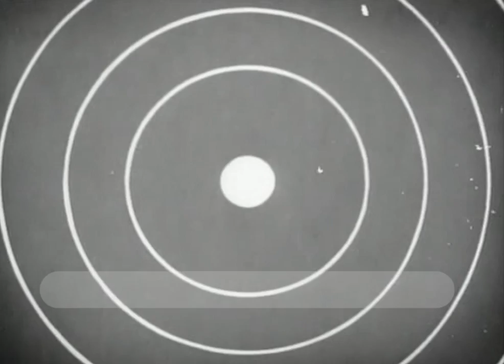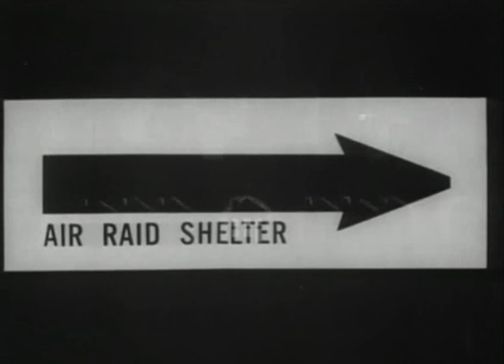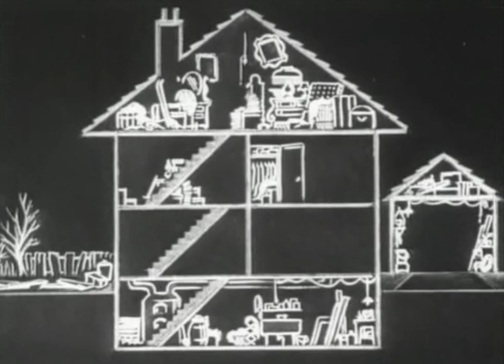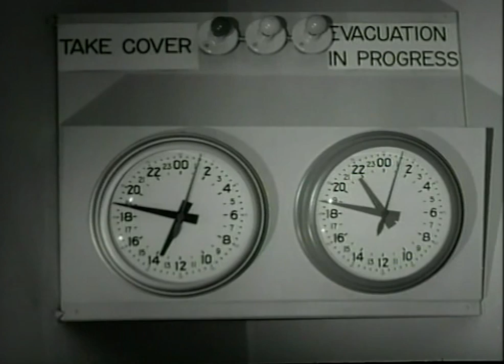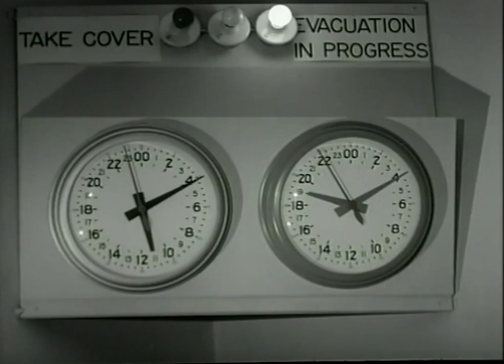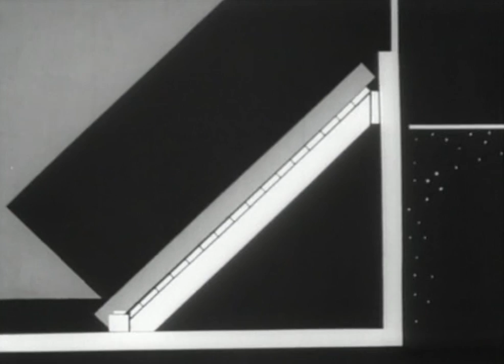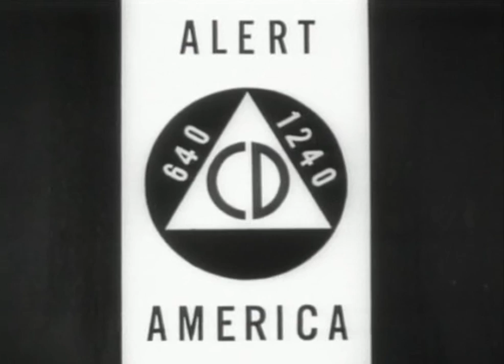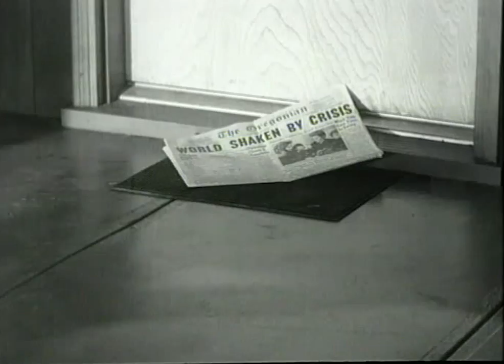Vast Asteroid - Spacegaze (Official Video)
Video created + edited by Christian Stephen  @cam_stephen
Music from the self-titled album by VAST ASTEROID